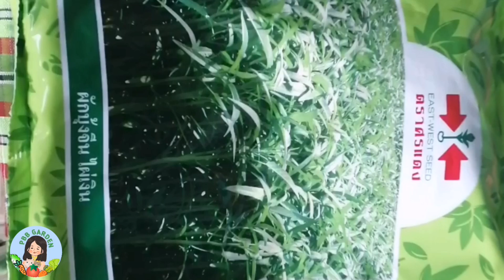เพาะผักบุ้งต้นอ่อน​ ในทิชชู่​ ง่าย​ สะดวก​ ประหยัด​ สะอาด​ อยู่ที่ไหนก็เพาะได้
ใช้ทิชชู่เป็นวัสดุเพาะ​ ไม่ต้​งซื้อดินเพาะ​ สะอาด​ สะดวก